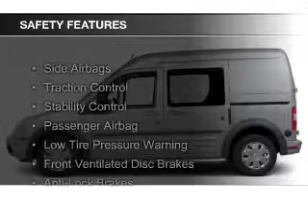2012 Ford Transit Connect - Sterling VA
Phone:
Year: 2012
Make: Ford
Model: Transit Connect
Trim: XLT
Engine: 2.0 liter inline 4 cylinder 16 valve
Transmission: 4-Speed Automatic
Color: Red
Mileage: 7175
Address:
46869 Harry Byrd Highway